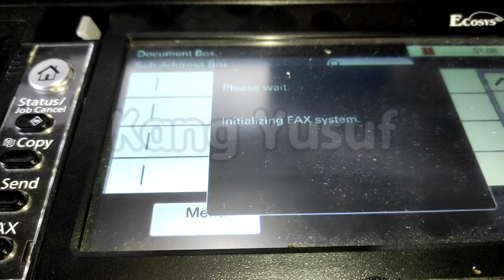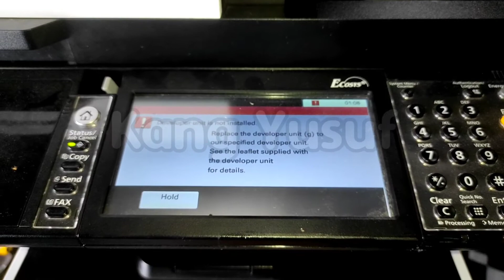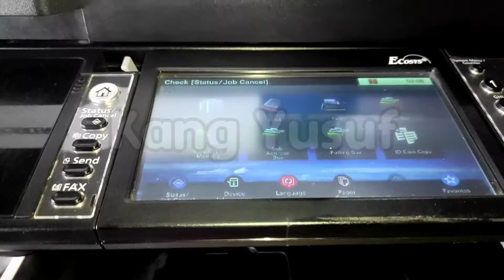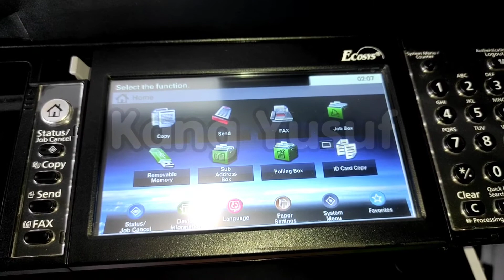Kasus Developer unit not installed Kyocera 3660/3860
Developer kyocera 3860 kiriman bapak anang bahrudin yang mana kasus mesin mengeluarkan notif error developer Unit is not installed. permasalahan ini sudah berhasil kita atasi untuk lebih jelas simak videonya.